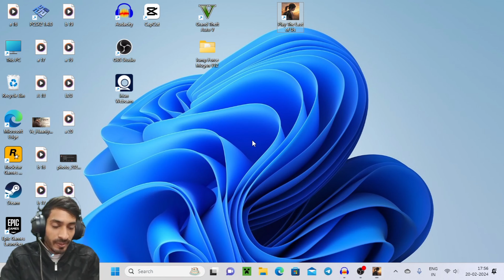Ellie Killed All The Zombie | The Last Of Us Part 1 (4k Ultra Graphics) Gameplay Part - 22